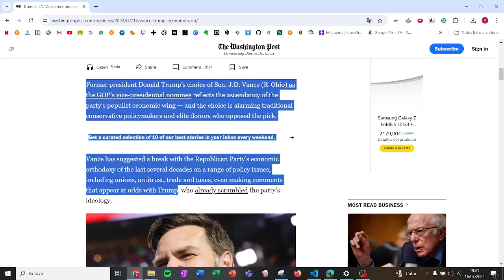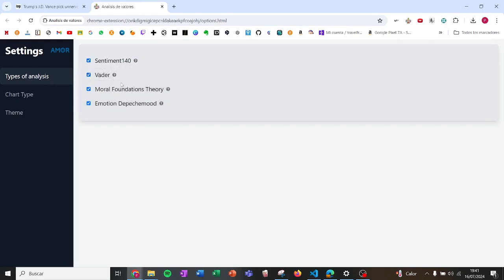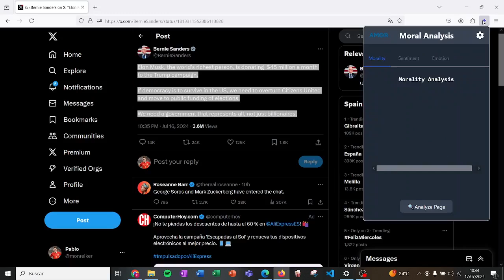Browser Plugin for Detecting Moral Vales, Emotions and Sentiments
Browser plugin for Detection Moral Values, Emotions and Sentiments in the AMOR project developed by Pablo Fernández Fraile